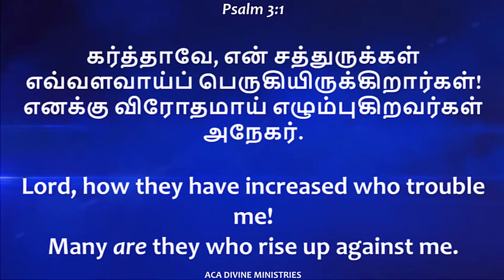கர்த்தாவே நீர் என் கேடகம்| தெய்வீக மன்னா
India